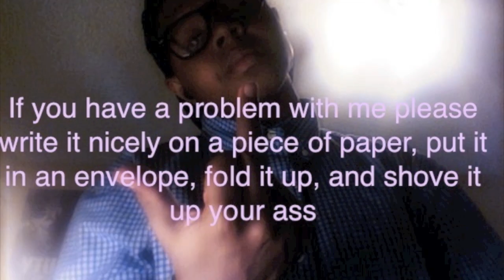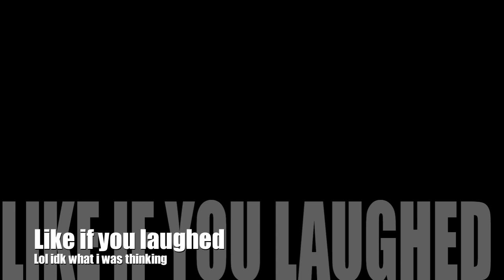When something goes wrong (funny song)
lol iknow the song sucks, but lol i found this song on my computer, and i don't know what i was thinking that night i made that song lmao.

Instargram: shescreamsteddy

third presidential debate parody rap

@ShescreamsTeddy twitter